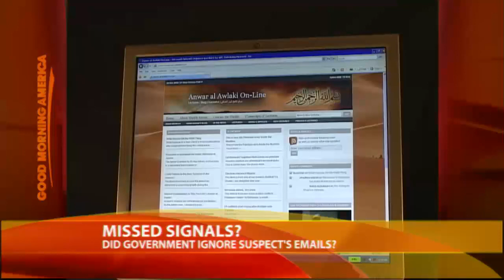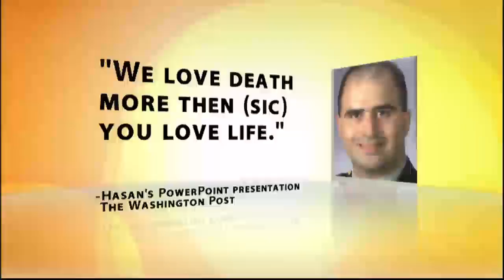FBI Investigates Fort Hood Shooter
An intense review will look into potentially missed warning signs.